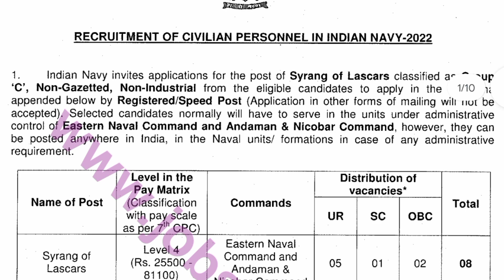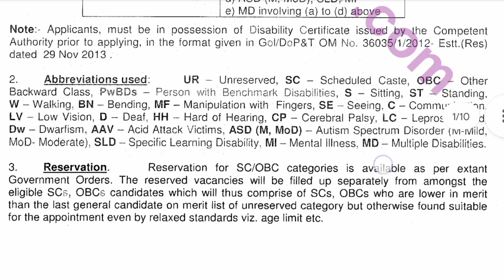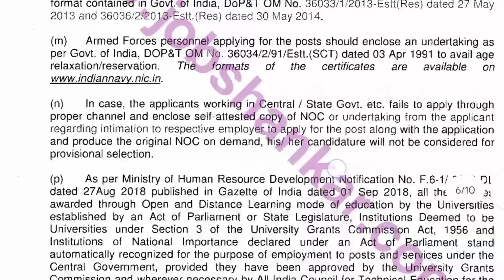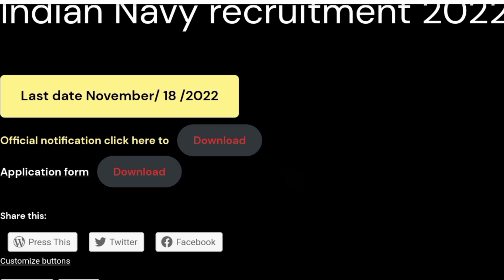ഫിസിക്കൽ ഇല്ല Indian Navy latest recruitment 2022 Malayalam 😍 വനിതകൾക്കും പുരുഷന്മാർക്കും കൊച്ചിയിൽ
Indian Navy latest recruitment notification 2022 full details Malayalam